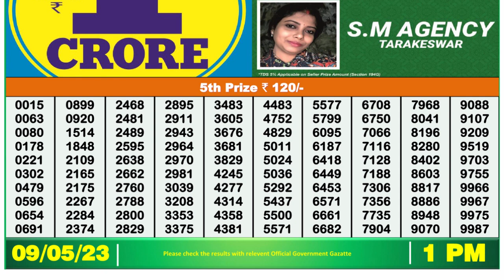Nagaland Lottery Sambad Live 1pm 09.05.23